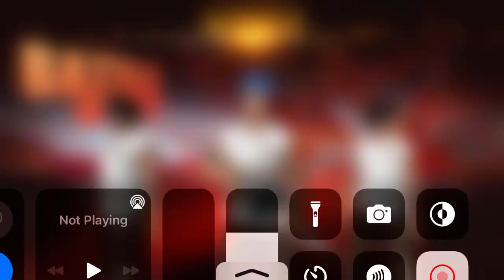Akimbo King Heavy Fight battle😱Watch Full Video❤️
Hlo